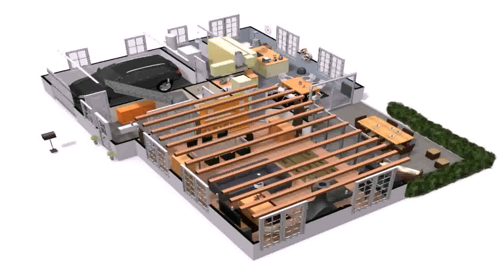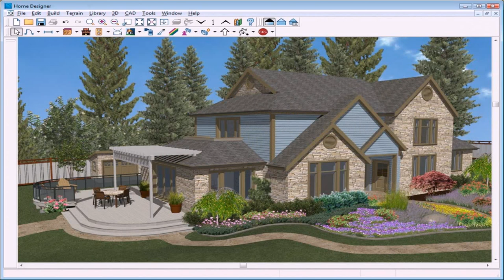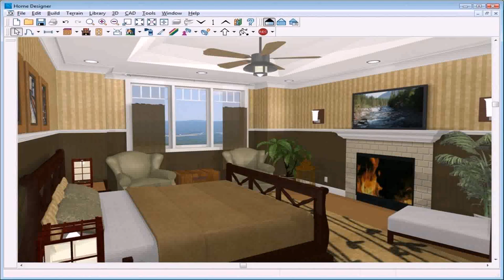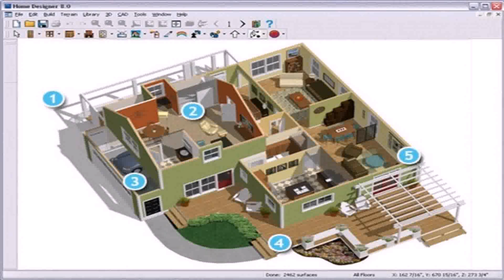House Plan 3d Design Software Free (see description)